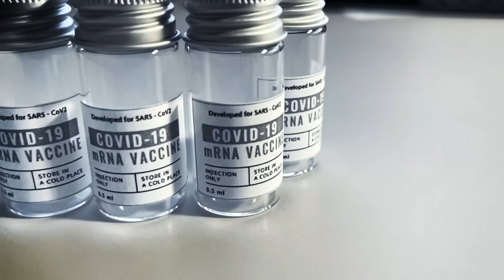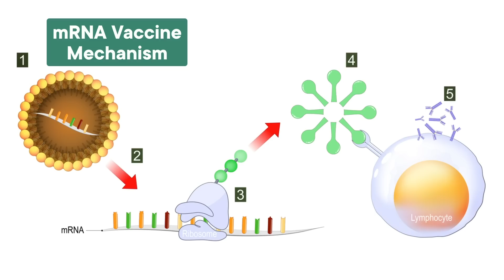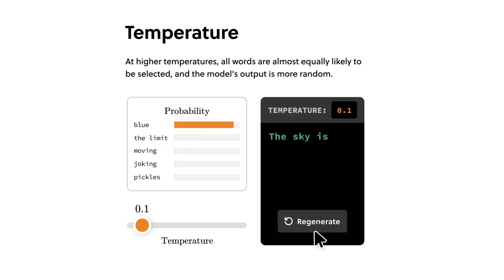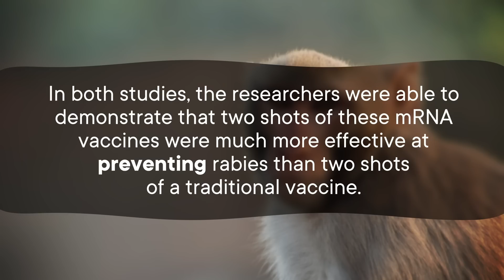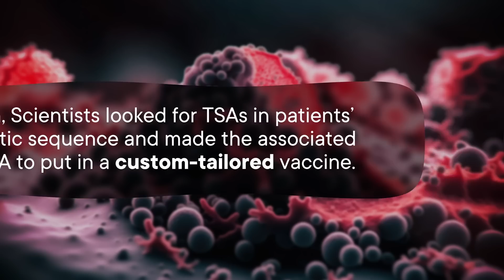For mRNA Vaccines, COVID Was Just the Beginning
mRNA vaccines stopped the COVID-19 pandemic in its tracks. Now, they're poised to help us against the flu, rabies, cancer, and more.